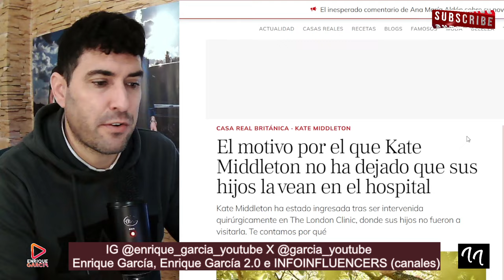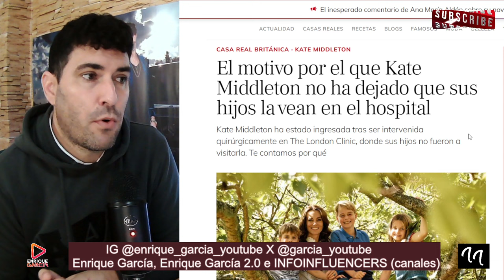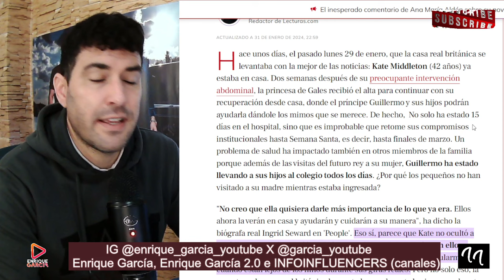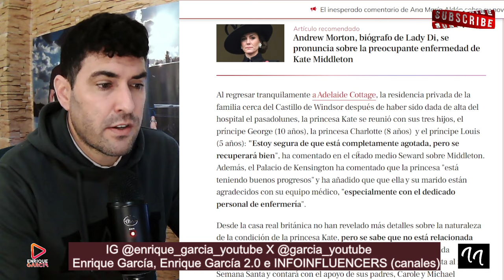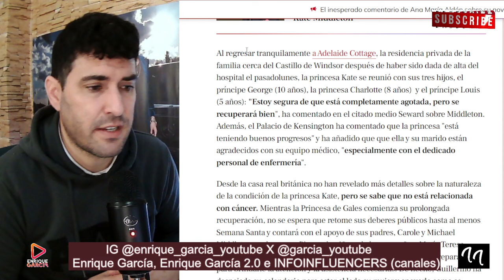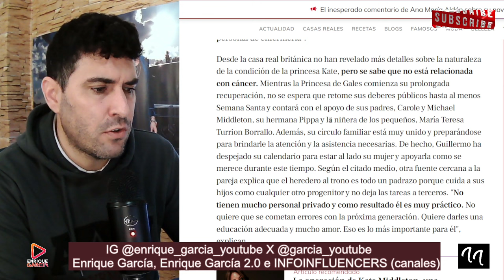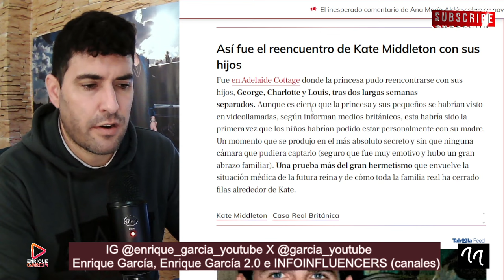FILTRAN LAS AM3NAZAS DE KATE MIDDLETON A CASA REAL, POR EXPERTA INGRID SEWARD